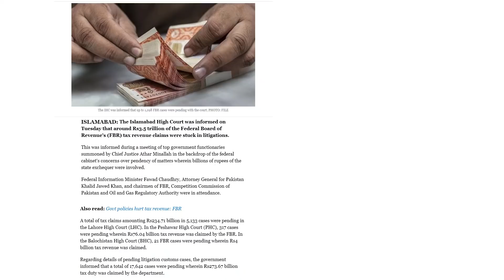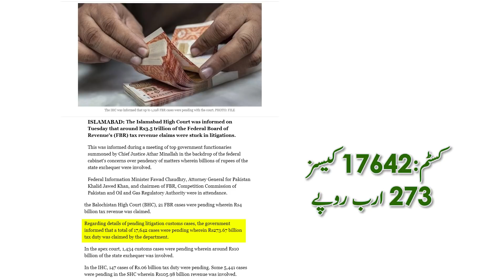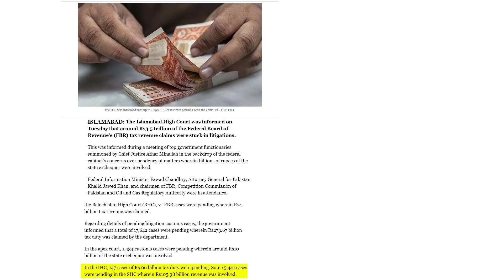Rs 3500 Billion FBR Pending Cases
(25.2.22) Govt started steps to recover Rs 3500 Billion stuck in courts.